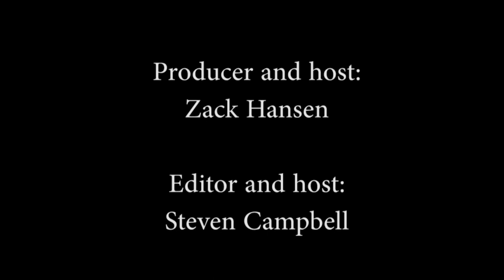KoK Talk 11: Diesel Daddies Cast Themselves In A Movie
Who would play us in a movie? Somehow Steven ends up with Vin Diesel's arms and Zack snaps into a slim jim...